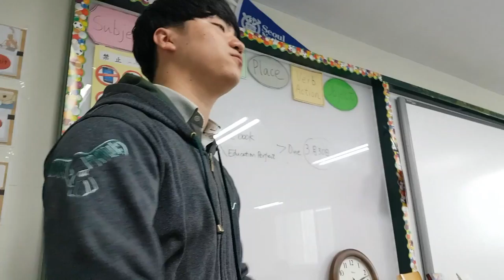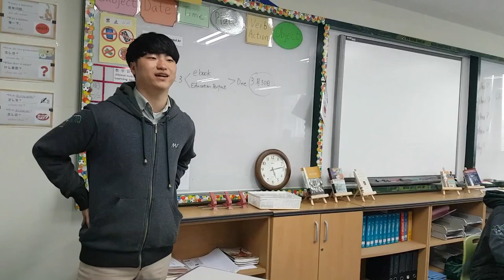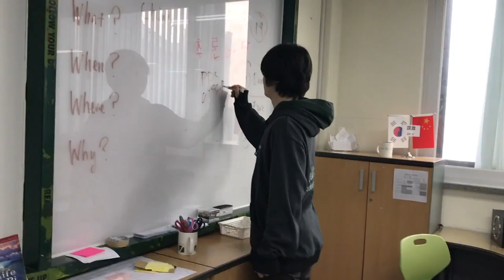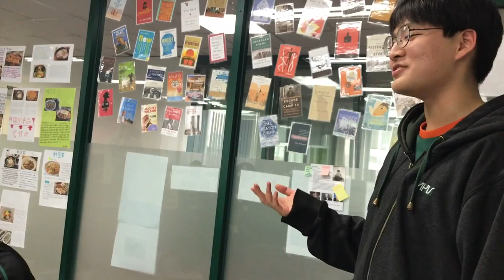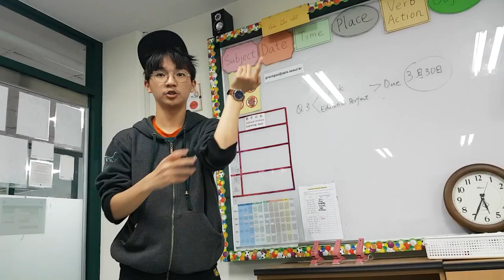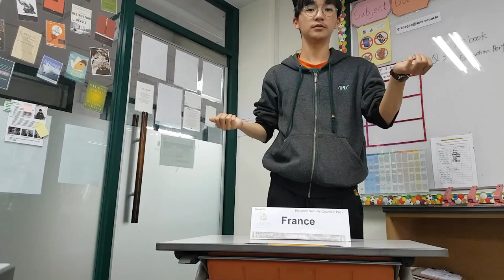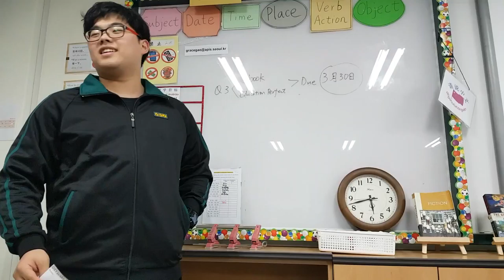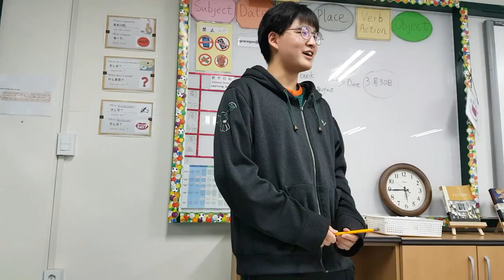MUN Vlog #7 A Good Debate for Once Part 2